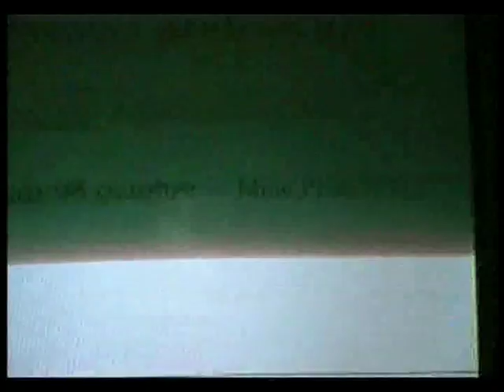ZUT 24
grand moment historique d'absence de prof, flag sur nanse, again! et crève landry en DS!